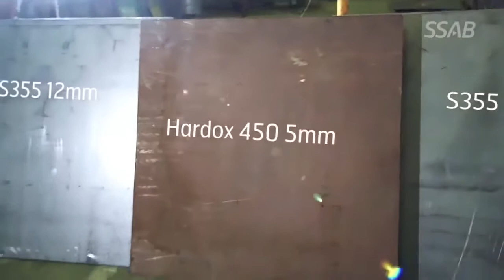Износостойкая сталь Hardox.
Листовой износостойкий прокат стали HARDOX является родоначальником износостойких сталей и задает мировые стандарты стойкости стальных изделий к абразивному истиранию.

Уникальное сочетание прочности и пластичности, позволяют использовать изделия из HARDOX как элементы несущих конструкций во многих сферах применения.

В любых условиях и сферах применения листовой прокат из стали Hardox демонстрирует наилучшие показатели стойкости к износу и повышенным нагрузкам, не имея себе равных по сроку службы.